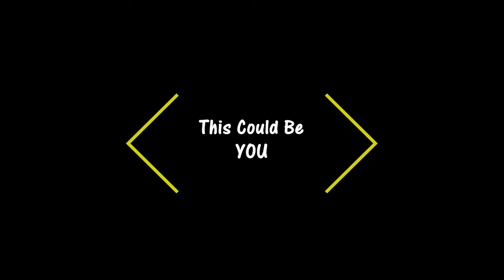This Could Be Ypu: St. Maximilian Kolbe